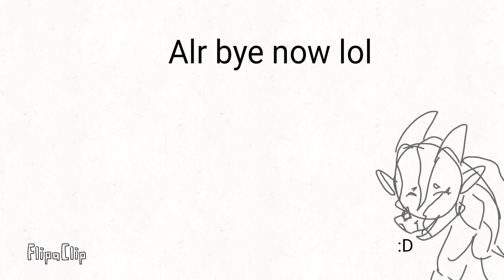Merry Christmas!! :D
Merry Christmas everyone! Sorry for not uploading much, I have some projects I'm working on.
Ha. Scorpion with a scarf.